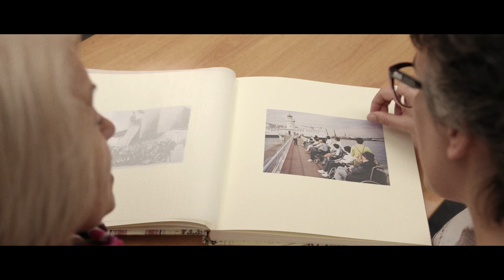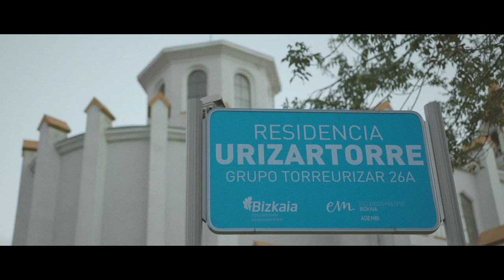ADEMBI 35 ANIVERSARIO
Celebramos el aniversario de ADEMBI: repasamos algunos hitos y nos acordamos de quienes nos han ayudado a llegar a cumplir 35 años. Lo mas valioso que tenemos? LAS PERSONAS. Hoy somos 1.200 socios y 49 trabajadores que cada día trabajamos con ilusión y el compromiso de mejorar la calidad de vida de las personas con EsclerosisMultiple.